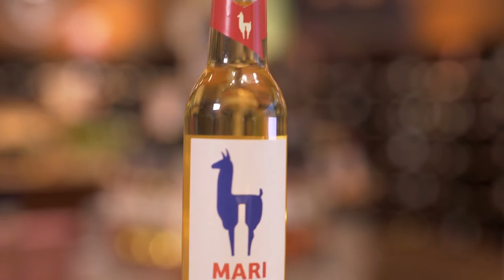MARI - was hinter dem "Lama" steckt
MARI ist ein natürlich belebender Weincocktail. Was verbirgt sich hinter der geschmackvollen Kombination von Mate aus Südamerika, Riesling aus Deutschland und ein Schuss süßlichem Holunder oder aromatisch würziger Ingwer? Wer gehört zur "Lama"-Herde und welche Idee verfolgen sie? Die Antworten und noch viel mehr steckt in diesem Video!

"Join the Lama!"
Euer MARI-Team